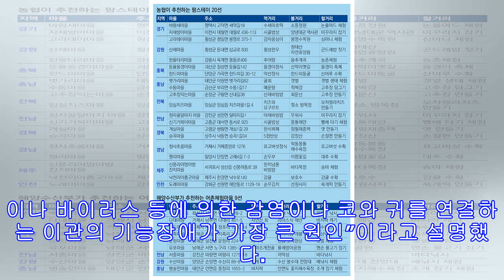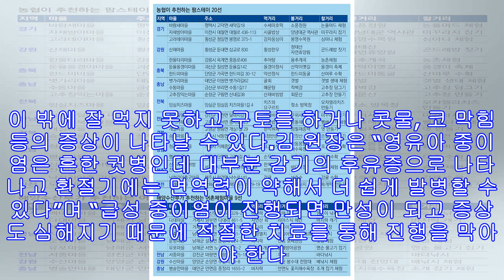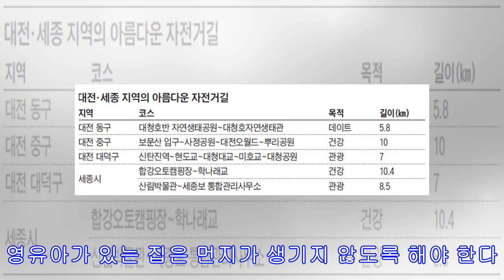!-- s : 기사 제목 --일교차 큰 환절기, 감기 걸리기 쉬운 어린이 ‘중이염 주의보’!-- e : 기사 제목 --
-작년 전체 중이염 환자 중 65%가 0~9세-환절기, 감기와 함께 영유아 중이염 환자↑ -자녀가 열이 나고 귀를 자꾸 만지면 의심［헤럴드경제=신상윤 기자］주부 조모(37) 씨는 자꾸 재발하는 딸의 중이염 때문에 고민이 크다. 우리 나이로 세 살 된 딸은 해마다 일교차가 큰 환절기가 되면 감기와 함께 중이염에 걸려 고생하고 있다. 추석 연휴 직후인 지난 27일에도 관련 증세가 있어 서둘러 병원에 다녀왔다. 조 씨는 “올해만 벌써 두 번째다. 코감기에 걸리면 중이염으로 악화된다”며 “이래도 되나 정말 걱정된다”고 하소연했다. 최근 들어 일교차가 커지면서, 최저ㆍ최고기온이 10도 이상 차이가 나는 날이 많아지고 있다. 추석 연휴인 지난 25일 서울 지역의 경우 최저기온이 10.8도로 뚝 떨어져, 일교차가 무려...